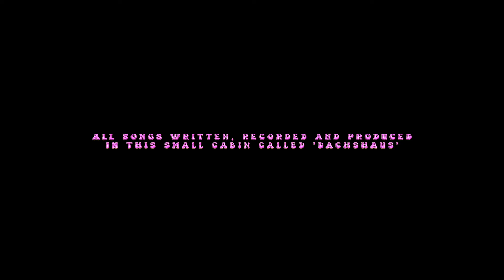[ˈhʏtə] pt. 2 : SYMØN x Benjamin David Meyer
SYMØN frühlingstour
17/04 hamburg - molotow
18/04 berlin - barkett
19/04 köln - theater in der wohngemeinschaft
20/04 bremen - urlaub couchclub

music & lyrics // Benjamin David Meyer & SYMØN
producing // Benjamin David Meyer & SYMØN
mastering // Philipp Schwär
feature // Nappy Nina

filmed by Benjamin David Meyer & SYMØN
edit // SYMØN

location // Dachshaus 🏡🏡🏡